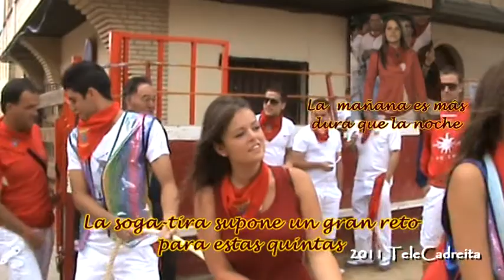San Miguel 2011, resumen fiestas 2, dias 19 y 20 julio en Cadreita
Segunda parte del resumen de las fiestas de San Miguel 2011 en Cadreita. Corresponde al día de las peñas y al día del hombre suelto